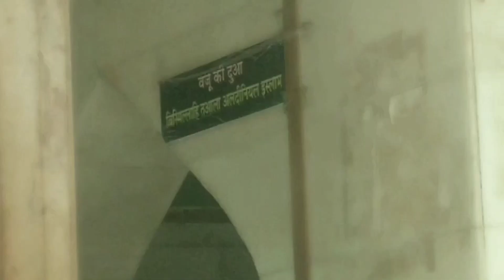Ajmer dargah sharif!!!! Ajmer Dargah Market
हल्लो दोस्तो

इस वीडियो में ख़्वाजा गरीब नवाज की दरगाह दिखाई
गई हैं जिसे अजमेर शरीफ के नाम से भी जाना जाता हैं
यह ख़्वाजा मुईनुद्दीन चिश्ती की दरगाह है यहाँ पर ख़्वाजा मुईनुद्दीन चिश्ती का मकबरा स्थित हैं!!

इस दरगाह में हर धर्म के लोग आते है यहाँ पर सबकी
मुराद पूरी होती है यहाँ अक्सर बाँलीवुड स्टार्स अपनी
फिल्मों की सफलता के लिए दुआ माँगने आते रहे है!!

इस दरगाह को भारत सरकार दरगाह ख़्वाजा साहेब
ऐक्ट 1955 के तहत मान्यता  प्राप्त है! भारत सरकार
ने दरगाह के लिए समिति बनाई हैं जो कि दरगाह में
आने वाले चढावे का हिसाब रखती है!!

दरगाह के आस पास के क्षेत्रों का रखरखाव भी करती
है कई धर्म संस्थाएं भी चलती है जैसे कि चिकित्सालय भक्तो के लिए धर्मशाला!!! पर वे प्रमुख रुप दरगाह के
अंदरूनी हिस्सा। के  देखभाल खादिम करते है!!

Khwaja gareeb nawaz
Ajmer dargah history
Ajmer dargah Kawalli
Khawaja Ajmer
Ajmer dargah sharif history
Dargah bazar ajmer
Khawaja gareeb. Nawaz history
Ajmer dargah sharif
Dargah market
Kwaja garib nawaz Kawaali2019
Dargah ki history
ajmer dargah
dargah ajmer
ajmer dargah ka rahasya

follow me👈